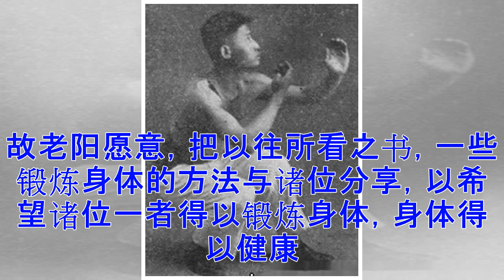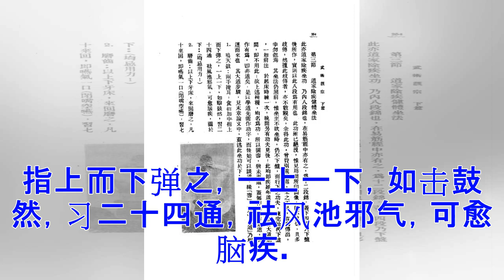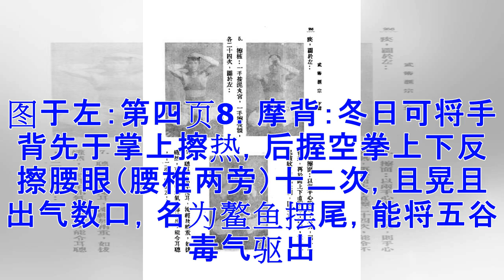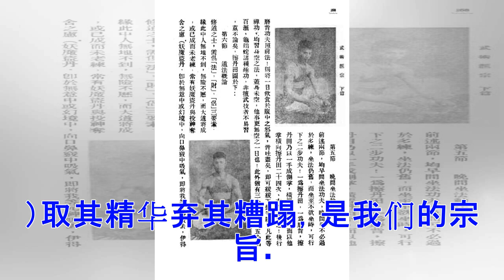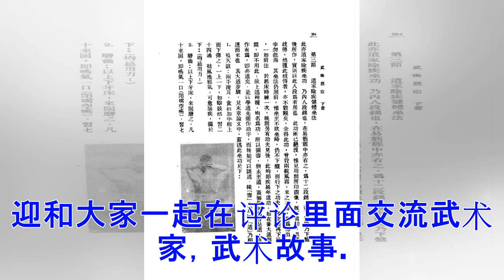老拳谱阅读：万籁声真传—道家除疾健体坐法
老阳按：老阳爱读书，好武术。幼时习练过数载，长大爱看武术书籍，武侠小说。私以为老拳谱中，仍然有许多内容仍然值得我们学习，与探究。昨天发文一篇介绍万籁声老师的健身武术，得到了很多朋友的喜欢，具体可参考万籁声亲传：千八赞除疾道功。故老阳愿意，把以往所看之书，一些锻炼身体的方法与诸位分享，以希望诸位一者得以锻炼身体，身体得以健康，二者发现我国武术精华，即使自己不能深入练习，也让下一辈前去练习，发扬武术，实老阳毕生之心愿也。今者所载一文，亦出之万籁声先生著作《武术汇宗》，余时常练习，颇觉具有难言之奥妙，不敢自专，以诸君共享。原为繁体字，余带为翻译。万籁声照片道家除疾健体坐法第一页此亦道家除疾坐功，乃内八段锦也，在易筋经中亦有之，为十二段锦，盖下四段乃下盘后所作，实则以此八段锦为有用也。此功渐已绝没，惟见坊间所印图像，既不真切，且多歧传。然擅此歧传者，亦不数觏宜矣。余得此功，曾费两载风霜，来之不易，兹为传出，幸勿忽焉。其坐法仍照前，惟坐至不欲坐时，仍不下盘，而行下之功夫，练完始再下盘。一如前法，于起床时练一次，晚间另有功夫见后。此均却疾延年道功，如在养大道期间，即不用此。故上述种种，均名为功，所...